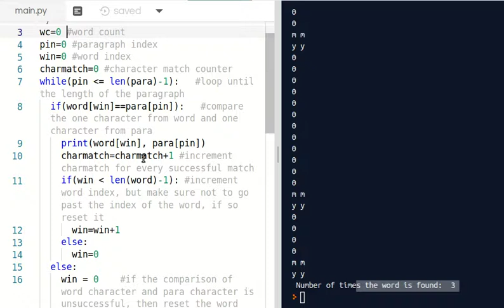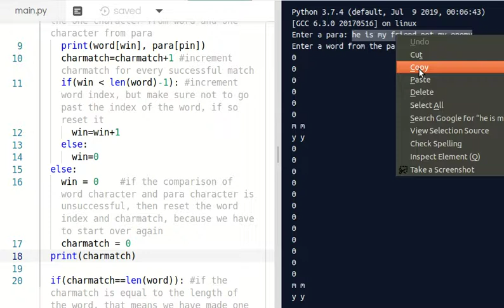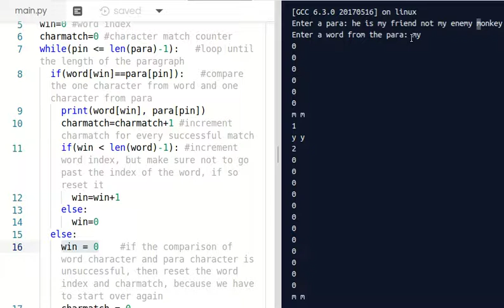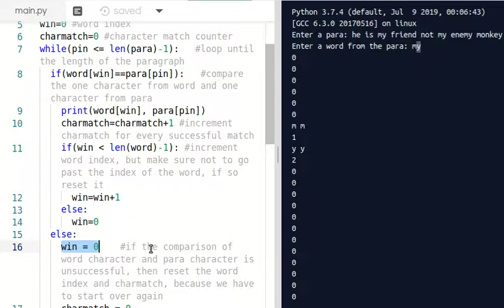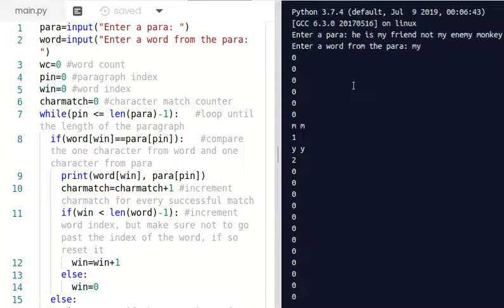Learn Python Programming - Finding the word count